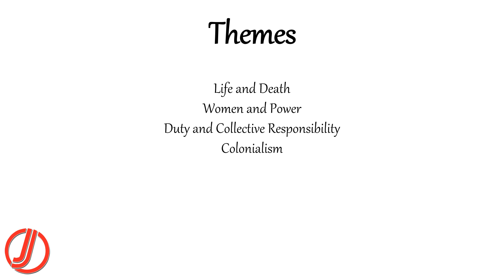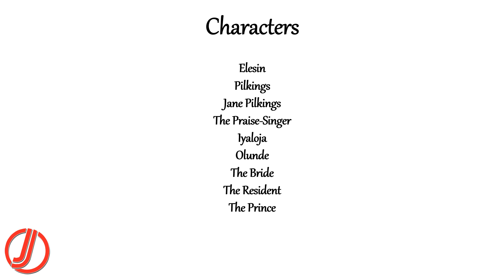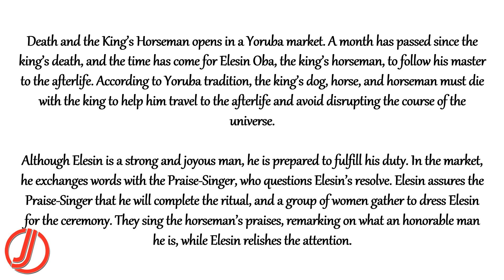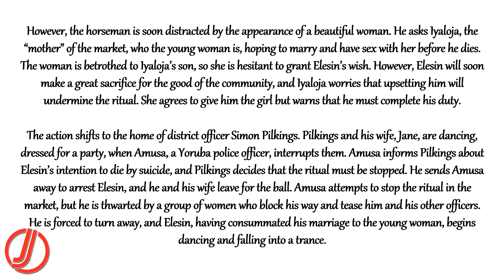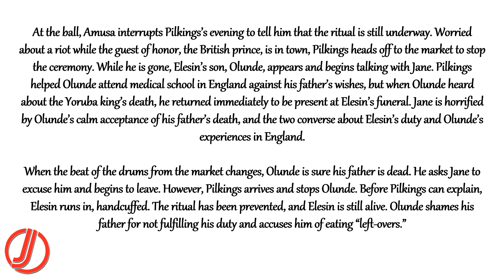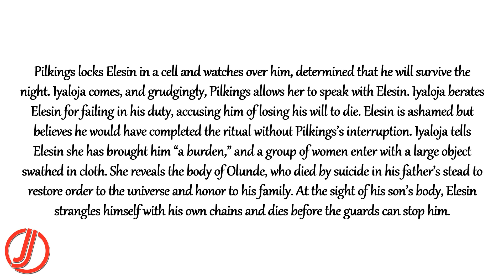Death and the King's Horsemen | Wole Soyinka | African Literature | Summary | Themes | Characters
Death and the King’s Horseman opens in a Yoruba market. A month has passed since the king’s death, and the time has come for Elesin Oba, the king’s horseman, to follow his master to the afterlife. According to Yoruba tradition, the king’s dog, horse, and horseman must die with the king to help him travel to the afterlife and avoid disrupting the course of the universe.

Although Elesin is a strong and joyous man, he is prepared to fulfill his duty. In the market, he exchanges words with the Praise-Singer, who questions Elesin’s resolve. Elesin assures the Praise-Singer that he will complete the ritual, and a group of women gather to dress Elesin for the ceremony. They sing the horseman’s praises, remarking on what an honorable man he is, while Elesin relishes the attention.

FOLLOW US ON THE SOCIALS